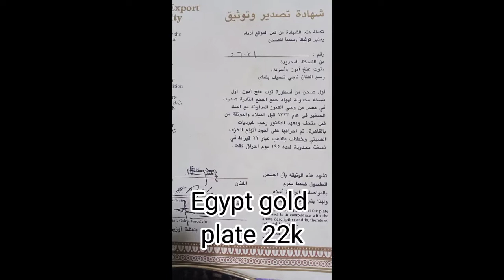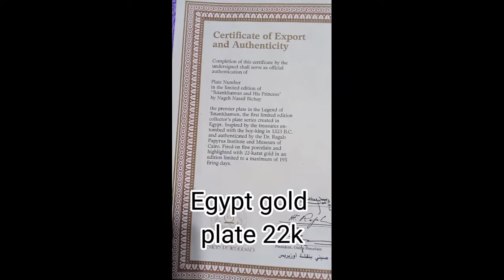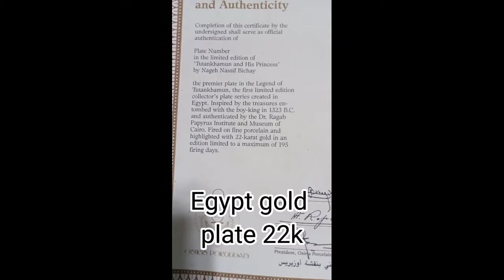Egypt gold 22 Karat